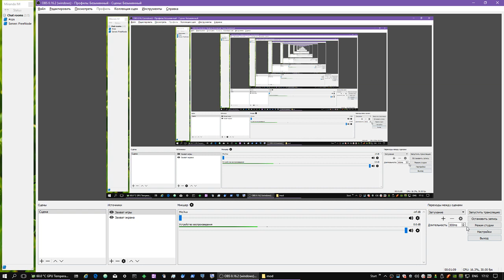ETS2. Episode 79